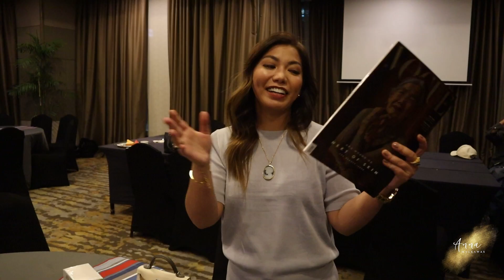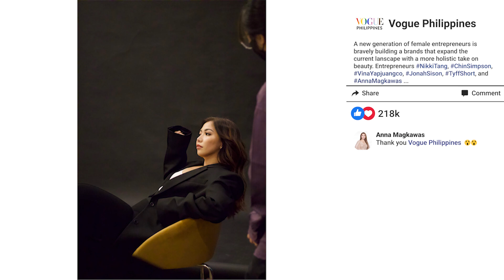Life Update "Vogue" | Anna Magkawas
"Hey everyone! I am beyond excited to share this vlog with you all as I've been featured in none other than Vogue Magazine! 😱🎉 Join me as I take you through some recent life updates, including my amazing experience as a judge at a prestigious beauty pageant, and the incredible success of my beauty products company, which has just won 6 awards! 🏆✨

In this vlog, you'll get a glimpse of:
🔹 My feature in Vogue Magazine and the behind-the-scenes of the photoshoot
🔹 Exciting news and updates in my personal and professional life
🔹 My role as a judge for a major beauty pageant and some memorable moments from the event
🔹 Celebrating the recognition of my beauty products company with 6 awards!

I'm so grateful for all the opportunities and accomplishments that have come my way, and I couldn't have done it without your support!